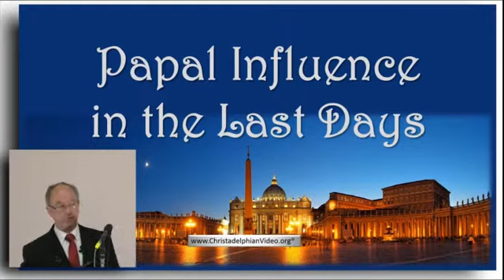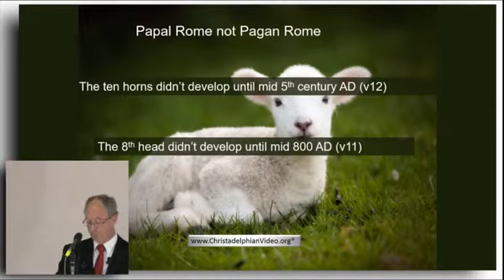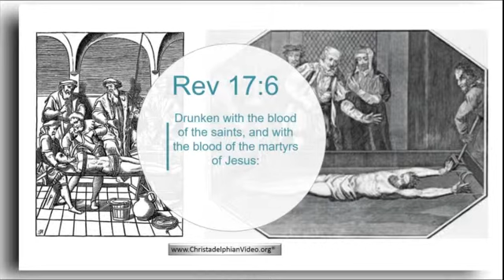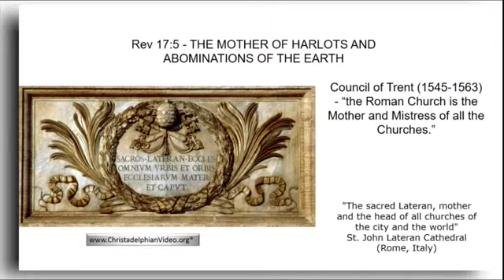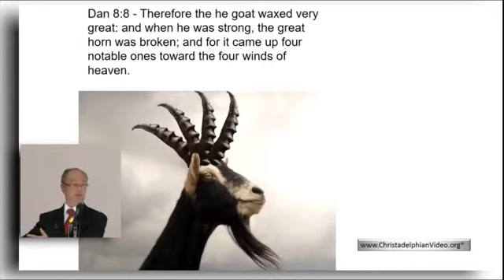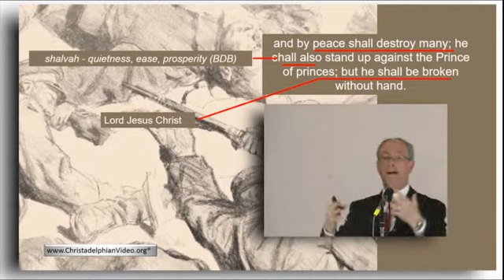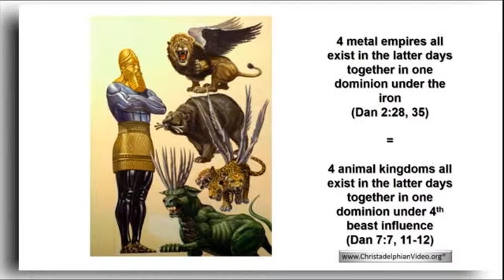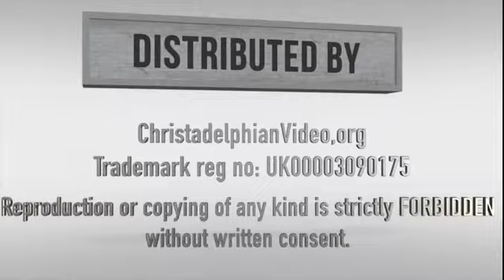Must See! Bible Prophecy concerning the Papal Influence in the Last Days